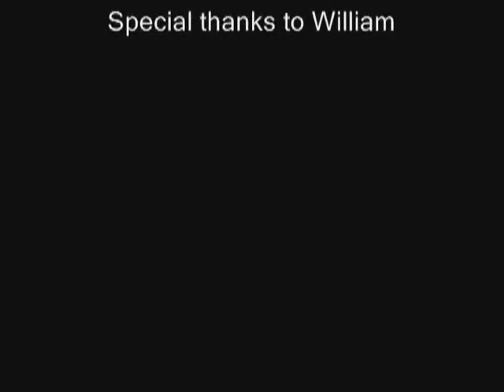DOG BIRTH 1